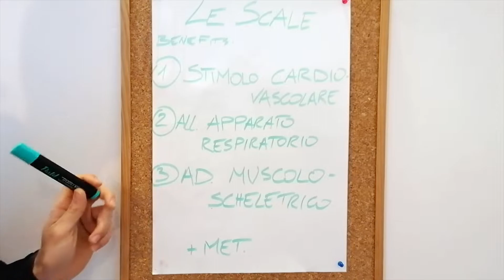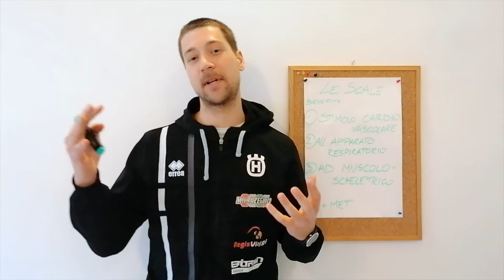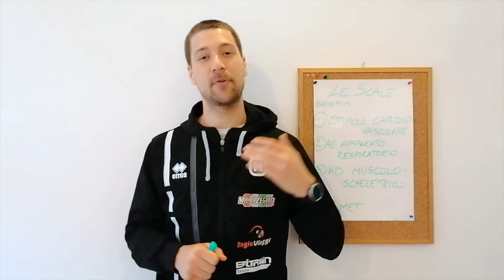I vantaggi nell'utilizzo delle SCALE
Puntata 2, 1° serie.
Potete trovare tutte le puntate e tutti i video con esercizi quotidiani sui vari Social!
Su Instagram:
- luca_spinelli_26
- cl_training
Su YouTube:
- Luca Spinelli
Su Facebook:
- Luca Spinelli
Su TikTok:
- luca_spinelli_26
Su LinkedIn:
- Luca Spinelli